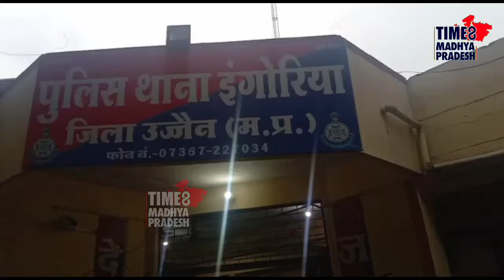शराब कंपनी में हुई लूट का खुलासा।TIME8 MADHYA PRADESH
उज्जैन । इंगोरिया पुलिस को मिली सफलता शराब कंपनी के एरिया मैनेजर के साथ हुई लूट का किया खुलासा पांच आरोपियों को किया गिरफ्तार भाट पचलाना पुलिस का भी रहा सहयोग ₹23000 की राशि व दो बाइक की गई जप्त।